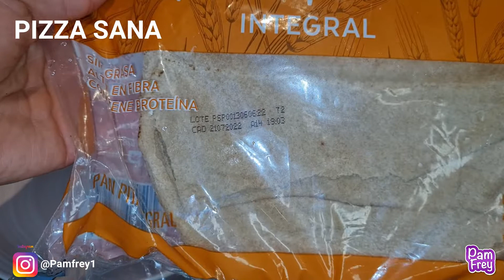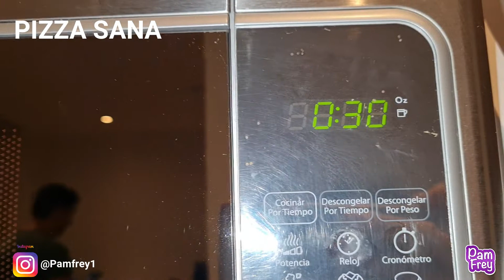Cena fácil y rica. Pizza con pan pita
¿No sabes que cenar? Esta pizza con pan pita es la ideal, fácil, rica y rápida.

APOYA MIS VÍDEOS TB 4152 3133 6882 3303 BBVA